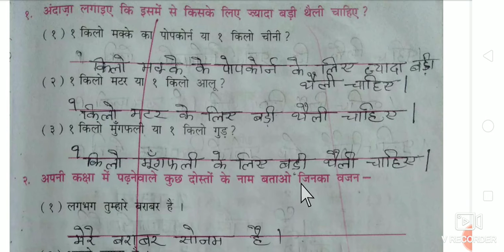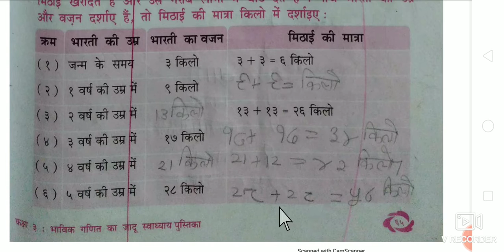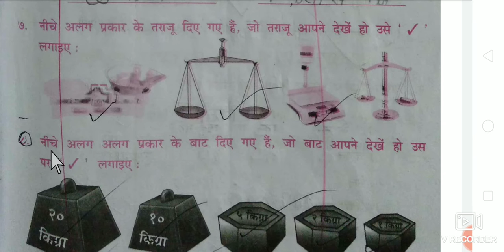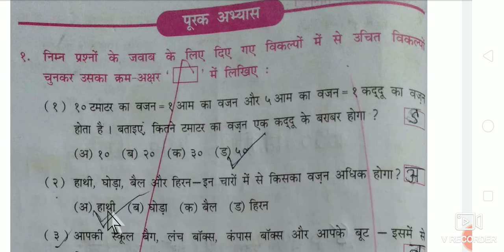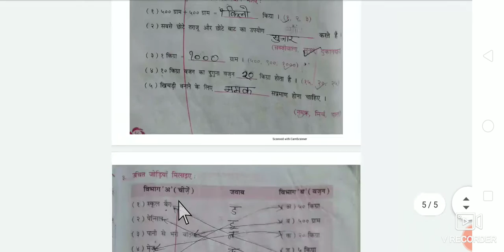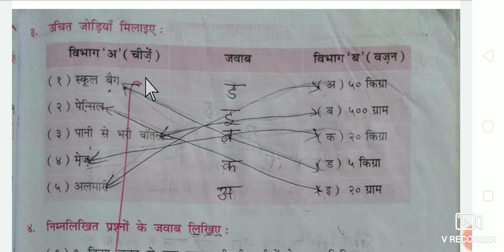Class 3 Maths Cp 8